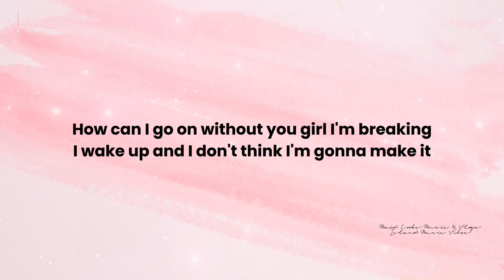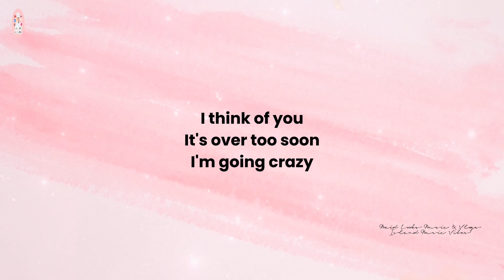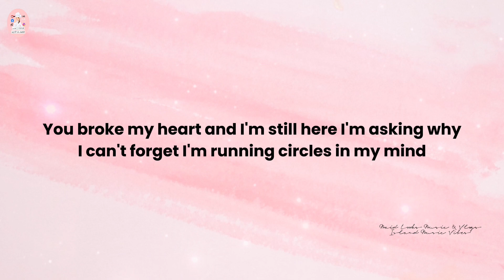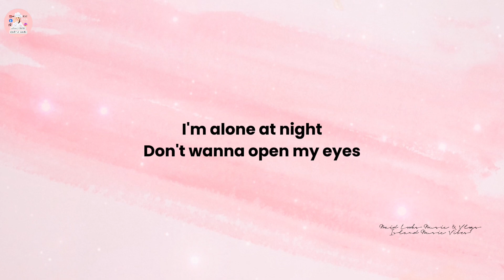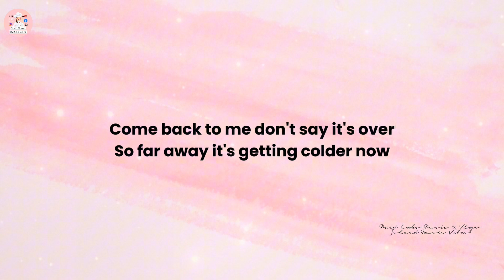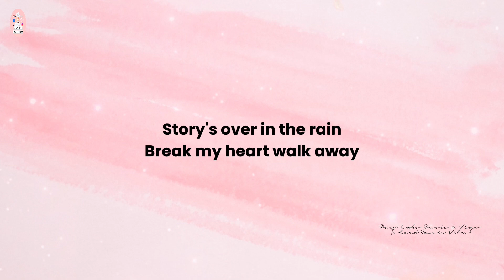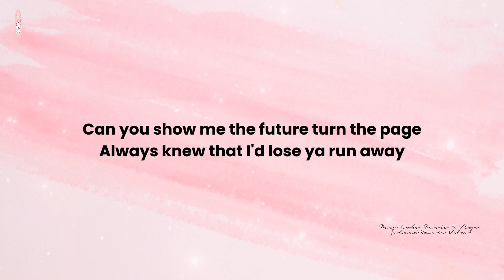SAM LIN - TURN THE PAGE (Lyrics)